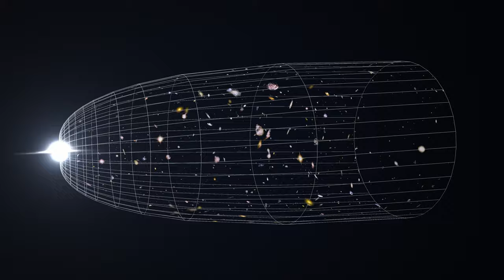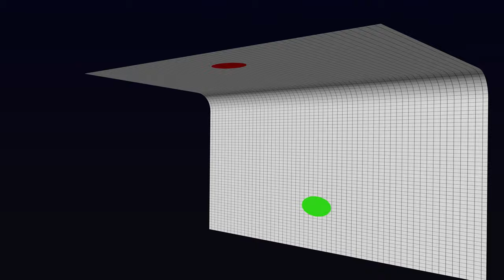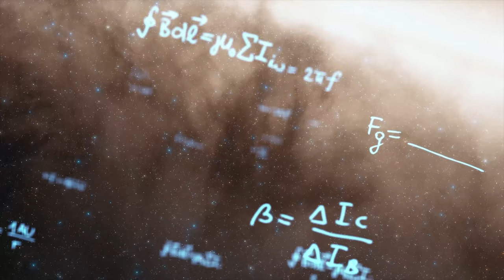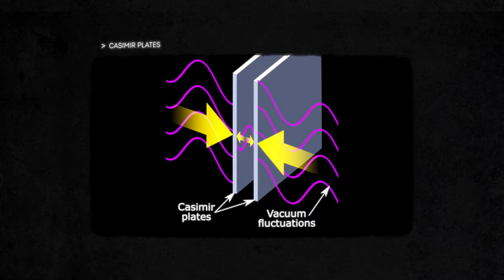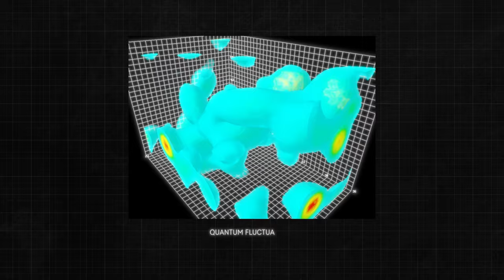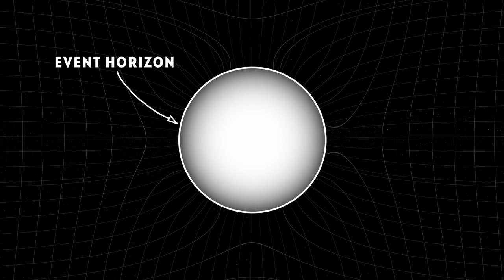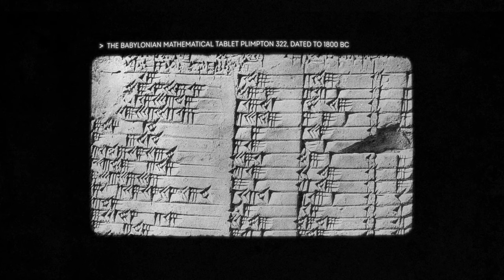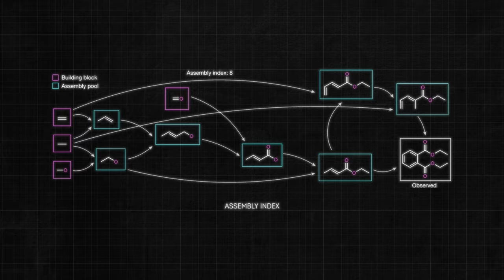Is Time Travel Possible In Our Universe?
Is the fabric of our universe woven with the threads of time travel, or is it a tapestry of unattainable dreams? Our documentary series embarks on a quest through the corridors of science and imagination, probing the boundaries of what we understand about the cosmos and our place within it.

Can we bend time to our will, traversing the past and future as easily as we journey from one destination to another? We explore the tantalizing concept of time travel, delving into the realms of physics and fantasy to uncover whether our universe harbors the potential for such extraordinary journeys.

What barriers stand between us and the realization of a warp drive, a technology that could tear through the cosmic speed limits set by Einstein's theory of relativity? We investigate the scientific hurdles and breakthroughs that tease the possibility of faster-than-light travel, asking what's stopping us from building a warp drive.

In the cosmic ballet, where stars are born and black holes devour, the concept of white holes presents an intriguing counterpoint—an impossible possibility that challenges our understanding of astrophysical phenomena. Could these theoretical reverse black holes exist, ejecting matter and light into the universe, and what would their discovery mean for our understanding of cosmic evolution?

Finally, we turn to a groundbreaking discovery—a new law of nature that bridges the gap between physics and biology, offering a framework to predict the course of evolution itself. How does this new law of nature redefine our understanding of life's complexity and its interplay with the physical universe?

Join us as we navigate these profound questions, seeking answers at the intersection of known science and speculative theory. This series is an invitation to journey beyond the horizon of current understanding, to ponder the mysteries that lie at the heart of existence. Welcome to a documentary experience where the impossible becomes a gateway to new realms of knowledge.